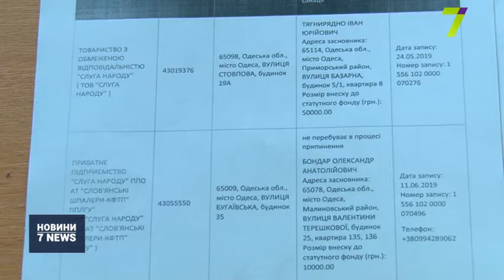Атака клонів: в Україні зареєстрували 45 «Слуг народу»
Сорок п’ять кандидатів у нардепи в Україні висуваються від партій та різних підприємств під схожими назвами. Йдеться про «Слуг народу». Лише в Одесі таких шість.

Про дивні збіги нам розказав голова однієї з комісій: чоловік знайшов у списках двох тезок, назви юридичної особи яких відрізняються лише одним словом. Чоловік звернувся в поліцію та в СБУ.

«Если бы я случайно, если бы не увидел, что есть ПП, а есть партия, я бы не включился в этот вопрос. Я бы на уровне подсознания как рядовой избиратель – зайду в кабинку и поставлю птичку – и что? Я считаю, что это просто враги Украины пытаются помешать нам проявить свою волю», — зазначив голова виборчої комісії Леонід Станіславський.

Додамо, якщо ви помилились на виборах та поставили позначку не біля вашого кандидата, ви можете звернутися до виборчої комісії та отримати новий бюлетень.